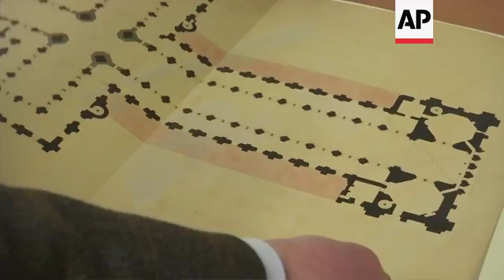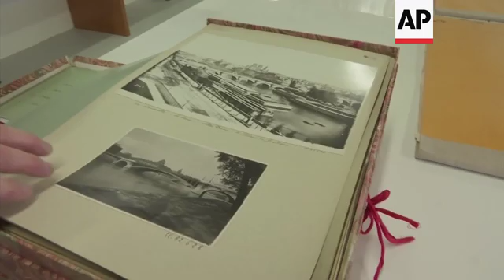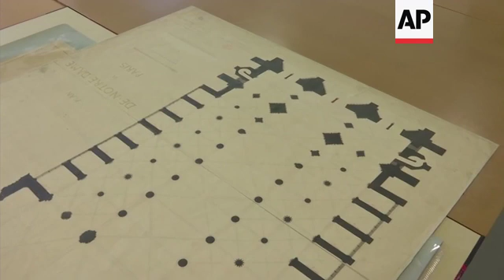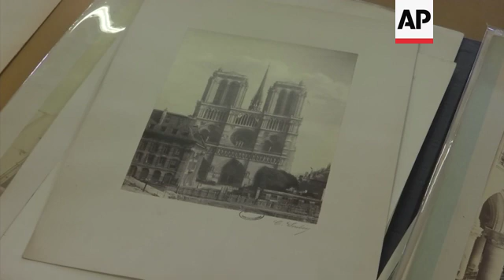Notre Dame renovation to rely on 19th century plans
(18 Apr 2019) NOTRE DAME RENOVATION TO RELY ON 19TH CENTURY PLANS
All of 140 years after his death Eugene Viollet-le-Duc is still the man to go to when it comes to the restoration of the gutted Notre Dame Cathedral in Paris.
After all, he has done it before, and his notes are beyond compare.
His archives on the eastern outskirts of the capital should become a hub of activity once the initial shock of Monday's fire has subsided and attention turns toward returning this gem of Western civilisation to its former glory.
Chief archivist Jean-Charles Forgeret of the foundation that bears the architect's name knows busy times are upon him.
"He left us a very substantial documentation. We have the letters and the work diary where he was writing day after day everything that was happening on the building site," Forgeret told The Associated Press in an interview.
As a young architect, Viollet-le-Duc found many of France's monuments in a dilapidated state after the French revolution and an economic dip early in the 19th century.
Yet, he saw the necessity that France's iconic cathedrals, monasteries and palaces should be preserved and made it his life's mission.
His work on the Notre Dame was to become his legacy.
On top of his vision, he was a relentless worker with a gift for drawing and intricate detail, all of which he studiously held onto throughout his life.
Huge maps with architectural blueprints and detailed sketches of ornaments spill out of countless drawers of the archives.
One map even outlines what the nature of the stone is and where it was put in the Notre Dame cathedral.
Each stone, be it Silly or Vieille Sierre, has its own colour code and each is painstakingly put in explanatory diagrams.
Considering the sooted chaos inside the church, everyone will be wanting to use all the help available.
Viollet-le-Duc's fingerprints have been all over the cathedral for the best part of two centuries and he even designed the iconic spire that so dramatically collapsed in a ball of fire on Monday.
Speculation is rife on how the spire will be rebuilt.
Viollet-le-Duc has sometimes been derided for being too interventionist in his restorations and his spire with its pointy beams reaching for the sky certainly was his idea.
"The spire that he built was a spire of the 19th century, let's be clear," said Forgeret. "It's a creation from the 19th century, but inspired by everything he knew, by all his science and knowledge of the Middle Ages."
There is talk now that the restorations should be finished in five years, right when Paris will host the 2024 Summer Olympics.
Viollet-le-Duc would have considered that an incredibly short time to conduct a restoration, said Forgeret.
"When Viollet-le-Duc intervenes on Notre Dame," said Forgeret, "the renovation work starts in 1845 and lasts until 1865. So we are talking about 20 years in the 19th century for the cathedral to be completely restored. Five years seems to me very, very little."